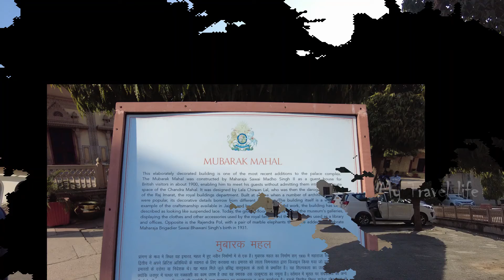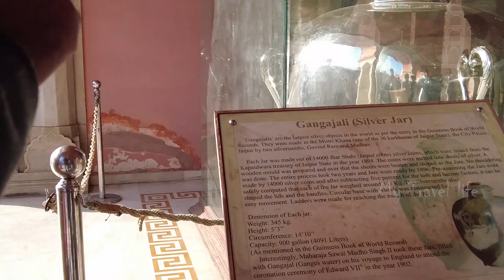Jaipur City Palace | Rajasthan | HD Video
The City Palace, Jaipur was established at the same time as the city of Jaipur, by Maharaja Sawai Jai Singh II, who moved his court to Jaipur from Amber, in 1727. Jaipur is the present-day capital of the state of Rajasthan, and until 1949 the City Palace was the ceremonial and administrative seat of the Maharaja of Jaipur. The Palace was also the location of religious and cultural events, as well as a patron of arts, commerce, and industry. It now houses the Maharaja Sawai Man Singh II Museum and continues to be the home of the Jaipur royal family